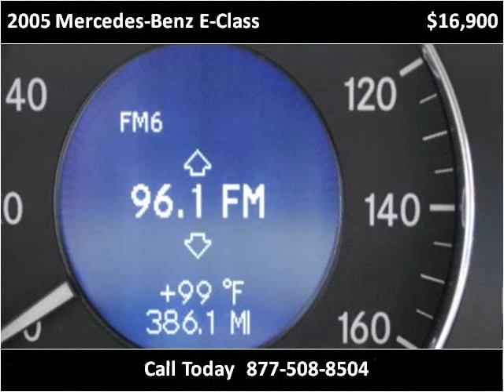2005 Mercedes-Benz E-Class Used Cars Raleigh NC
This 2005 Mercedes-Benz E-Class is available from Triangle Imports.